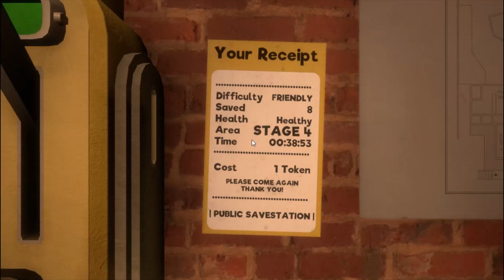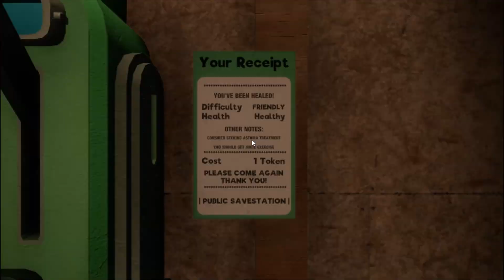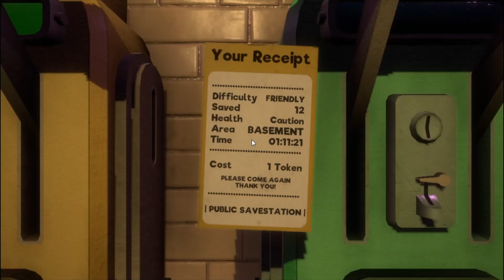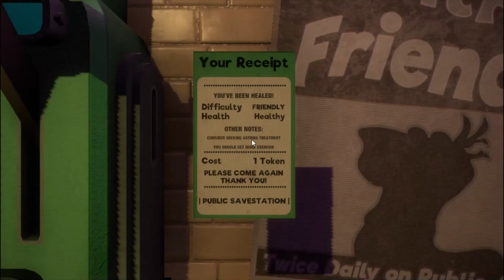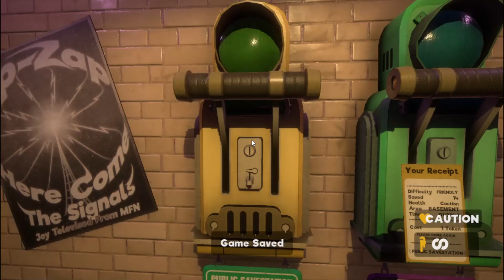MY FRIENDLY NEIGHBOURHOOD#2 The sewer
Have you ever wondered what would happen if the muppets were hostile and scary? another question have you ever thought of a concept where a game with that idea was mixed with the intense action fps of resident evil.

welcome to my friendly neighbourhood a game where it takes those two concepts and turns it into a manic wild and funny adventures where you shoot muppets who try to kill you.